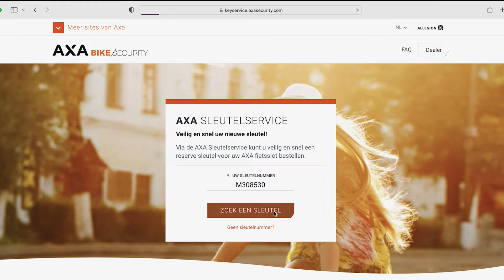AXA Sleutelservice - Veilig en snel uw nieuwe sleutel!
Het kan gebeuren dat je jouw fietssleutel kwijt bent. Dit is geen probleem! Een nieuwe AXA sleutel bestellen kan eenvoudig en snel Na je bestelling wordt deze binnen enkele dagen geleverd. AXA is de enige leverancier die in eigen beheer sleutels produceert en verzendt. Hierdoor bieden wij een snelle service en zekerheid.